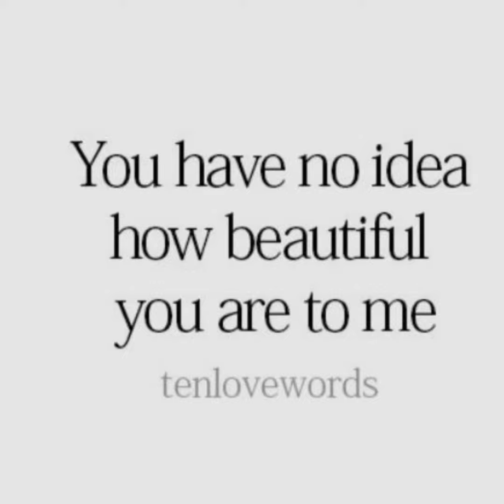GN SD MBLP LUMU Ttuitm, do you really want Friday afternoon to work out, just spend time together?